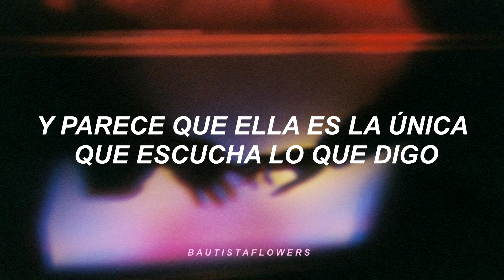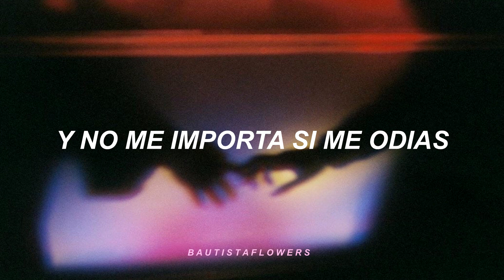Rex Orange County.- Untitled ( subtitulado en español)